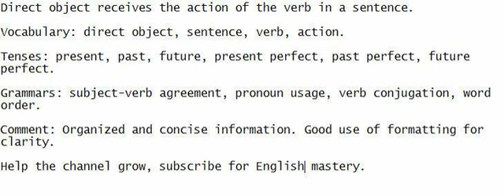Direct object receives the action of the verb in a sentence.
Follow my guidance and speak along, focus on comprehending the sentence, jot it down to improve your English skills.

Vocabulary: direct object, sentence, verb, action.

Tenses: present, past, future, present perfect, past perfect, future perfect.

Grammars: subject-verb agreement, pronoun usage, verb conjugation, word order.

Comment: Organized and concise information. Good use of formatting for clarity.